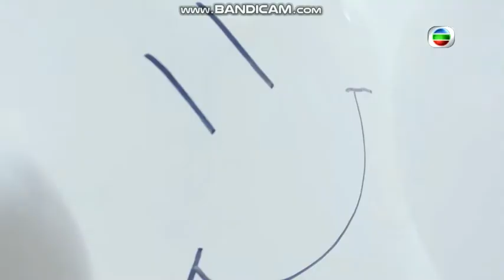2020勁歌金曲優秀選第一回 候選歌曲編號44：連詩雅 - 小謊言 (劇集 "那些我愛過的人" 主題曲)